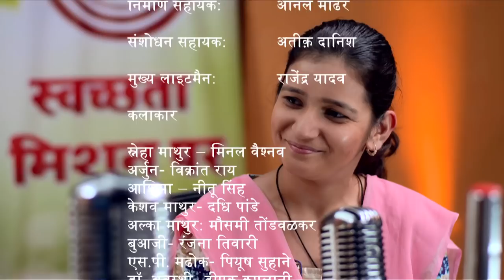Contraceptive Methods - Main Kuch Bhi Kar Sakti Hoon | Season 3 - Episode 39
Watch Panna introduce her new pitara of contraceptives called Mast Pitara! Wonder how many are there.